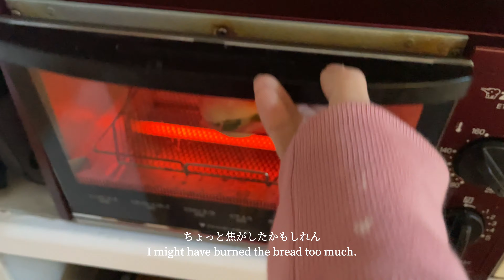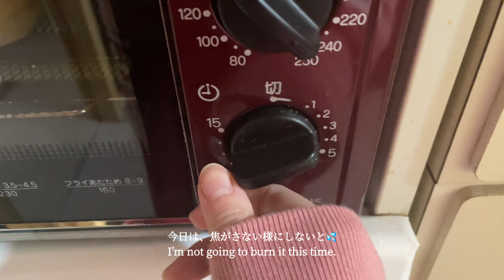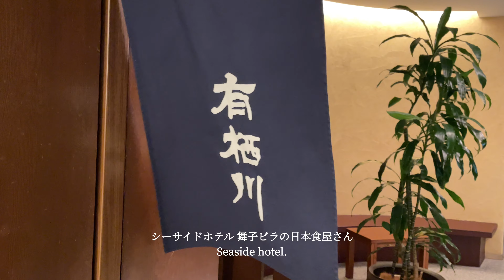【vlog】vlog#41 リアルすぎる帰省vlog.愛犬との天国時間🌛✨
こんにちは！
今回は、水曜日に投稿してみました🥴💡
(いつも通り、日曜日も投稿する予定だよ)

リアル帰省VLOGと言ってるのが
ご視聴頂いて分かったのではないでしょうか！

ダサすぎる部屋着はご愛嬌でお願いしますね🤍

では、また日曜日に🥸

music...
・♪ Rudolph (Prod. by Lukrembo)
Link : youtu.be/uC2n_NwQ8zs